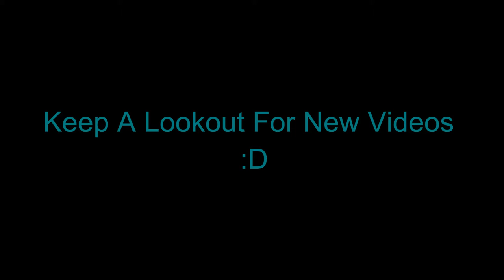FBFG OFFICIAL TRAILER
This Is Our Channels official Trailer

LIKE FOR THE CAT !